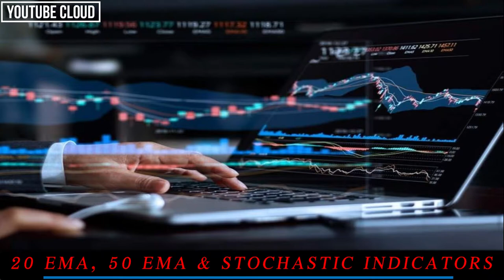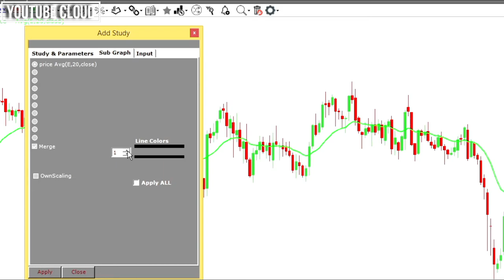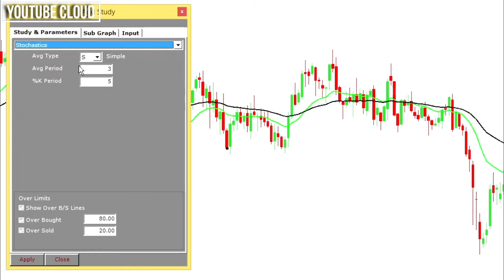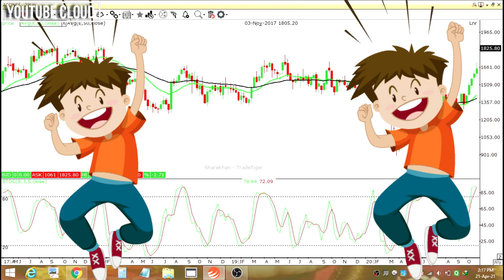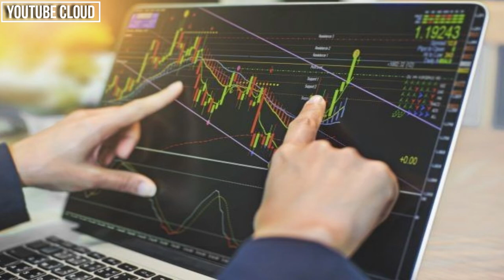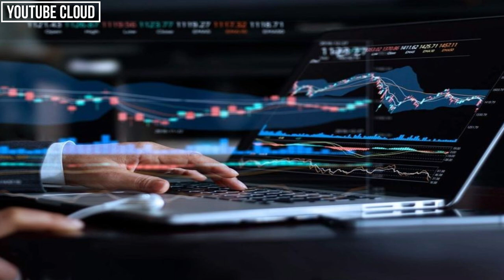How To Add Indicators In Sharekhan TradeTiger 📊|| 20 EMA, 50 EMA, STOCHASTIC | Candlestick Indicator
Hello🤝 दोस्तों मेरे आज के इस वीडियो का मेन फोकस यह है की "How to Add Indicators During Candlestick Analysis" के बारे में पूरी जानकारी देना ताकि आपको कोई परेशानी ना हो सकें|

How to Add Indicators In Sharekhan
How To Add 20 EMA
How to Add 50 EMA
How to Add Stochastic Indicator
How to add Exponential Moving Average
How to use Exponential Moving Average
Exponential Moving Average Indicator
How to use 20 EMA Indicator
How to use 50 EMA Indicator
How to use indicator in candlestick chart
Sharekhan Trade Tiger Tutorial
Trade Tiger Tutorial
Share Market Tips
Share Market Ka Chart Kaise Dekhe
Share Market Ka Candle Kaise Dekhe
Stock ka candle kaise dekhe
Share ka candle kaise dekhe
Candlestick Chart analysis in hindi
Candlestick Chart ko kaise samjhe
20 EMA moving average
Sharekhan trade tiger software demo
Sharekhan trade tiger features
Sharekhan trading demo in hindi
Trade Tiger me indicator Kaise add karte Hai
Sharekhan me indicator kaise add karte hai
How to add custom Indicators
How to install custom indicators
Custom Indicators
How to insert indicators
How to add 20EMA
How to add 20EMA in Trade Tiger